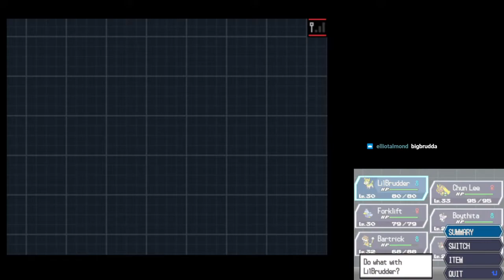Pokémon Black 2 Nuzlocke Part 6 - Vestigial Koalas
The lead up to and confrontation with the Driftveil City Gym looms.
Will our rag tag team prevail?